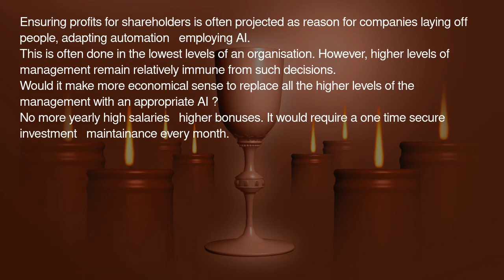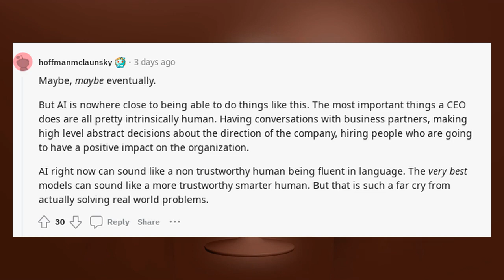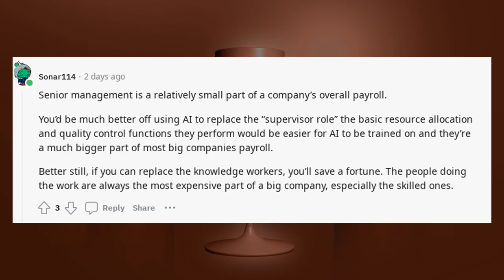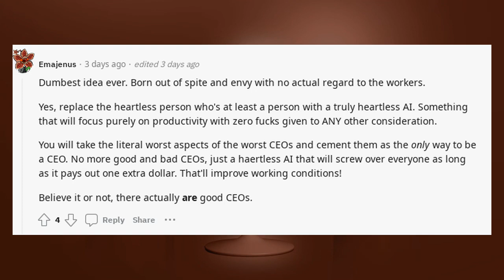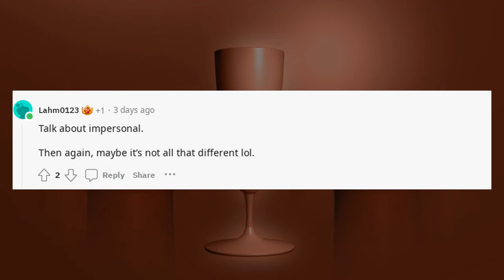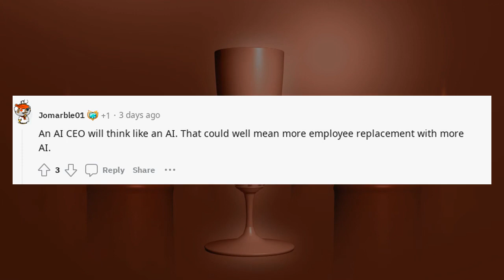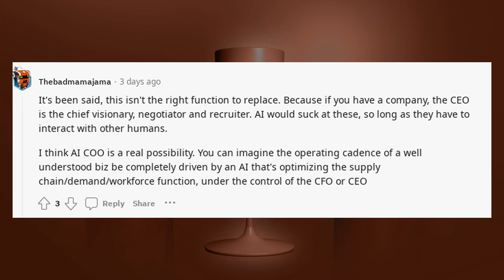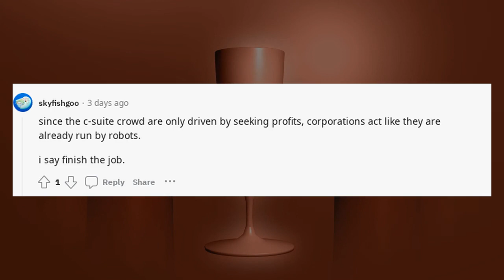OpenAI Chat GPT | Replace CEO with AI CEO